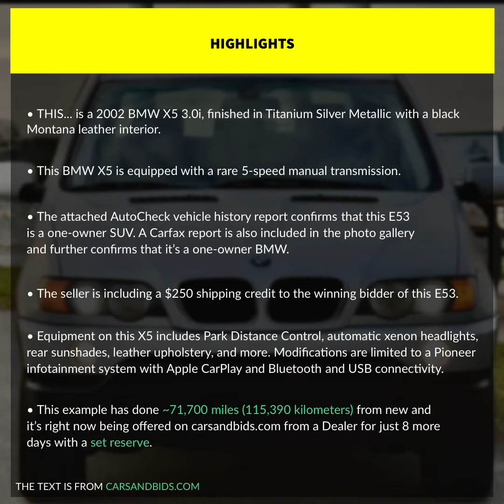2002 BMW X5 3.0 Specification, Price And Performance Figures Slideshow (No Commentary)